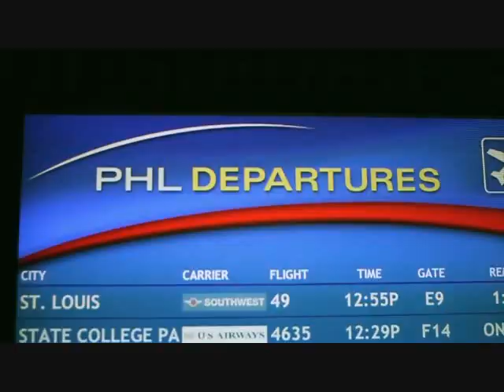Gamble - Believe Me ft. Dave Patten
Believe in yourself at all times. Dave Patten & Gamble With A Little Meek Millz.